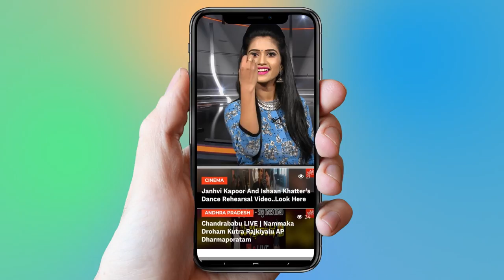Prabhas Announced His Next Movie Upadates | Pooja Hegde, KK Radha Krishna | YOYO Cine Talkies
Prabhas Announced His Next Movie Upadates,
  Pooja Hegde,
 KK Radha Krishna.

Basking in the success of his last release ‘Baahubali: The Conclusion’, the international star Prabhas and director KK Radha Krishna Kumar are all set to work together for the first time.
Prabhas and Radha Krishna Kumar are reportedly teaming up for a trilingual film which is to be a romantic entertainer in which the actor will be playing a lover boy.

Announcing the same, the actor took to his social media handle and wrote, ‘Hey guys, I am very excited to share with you the launch of my next trilingual film, directed by KK Radha Krishna and produced by Gopi Krishna movies in association with UV creations. The shoot for the same with Pooja Hegde will begin very soon...’

Prabhas is currently shooting for an action entertainer titled ‘Saaho’, which is scheduled to release sometime in the next year. The KK Radha Krishna Kumar directorial will go on floors soon and the groundwork to get this project on to the floors has already begun. Pooja Hegde has been roped in to play the female lead opposite the actor in the film, which is being bankrolled by UV Creations.

Surabhi.